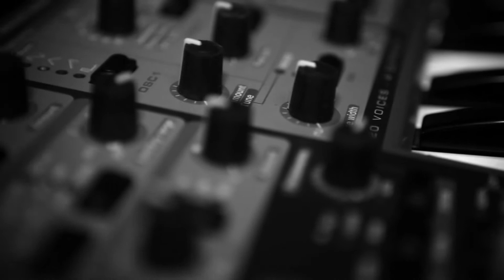TRIATOM live - 2011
Всем привет!
Приглашаю Вас на свой первый сольный концерт и предлагаю окунуться в атмосферу электронной музыки!

7 декабря я буду играть для Вас в FM-club (Москва).

На сцене в этот вечер:
Станислав Цыбульский - музыка, клавишные
Михаил Козодаев - ударные
Александр Андрюхин - клавишные
Мария Покровская - вокал

Специальные гости: Иван Демьян и "Группа 7Б", а также много известных и одаренных людей.